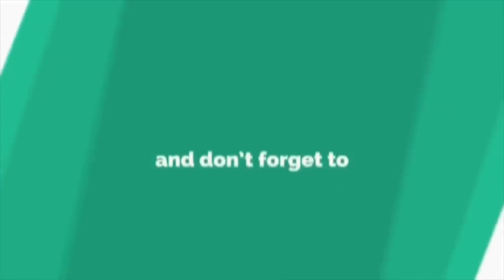Confuse Mana Satu Syatilla Melvin Ni??